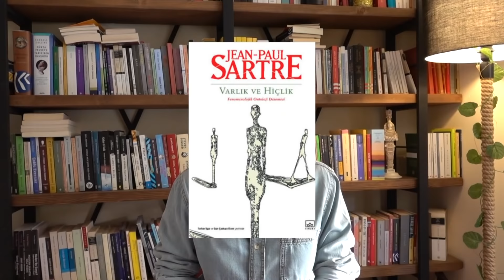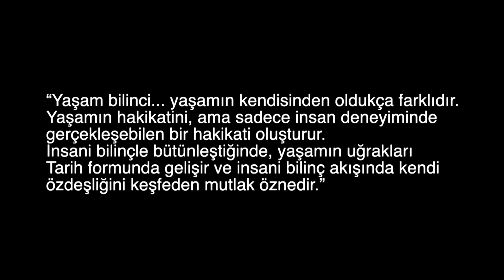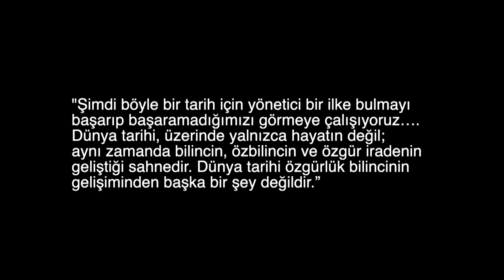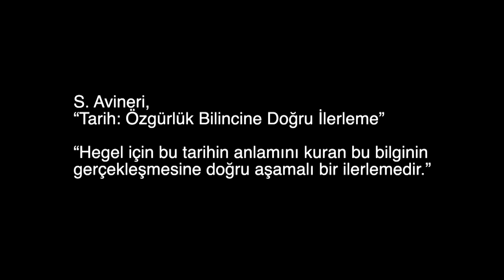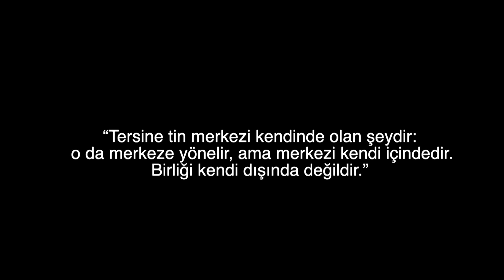Hegel Ne İddia Ediyor? Metafizikten Diyalektiğe Hegel Felsefesini Anlamak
(Kaynakça aşağıda) Bu videoyu izlemeden önce Herakleitos, Parmenides, Aristoteles, Spinoza, Jacobi, Kant videolarımın izlenmesini öneririm.

Felsefe tarihinde yazılarının zorluğuyla ünlü olan iki kişi vardır, biri Hegel diğeri Heidegger. Bu iki Almanın yazılarının zorluk derecesini yaratan şeylerden bir tanesi kelimeleri kendine özgü bir şekilde kullanması ve yeni kavramlar yaratmasıdır.

Mesela Hegel’de “Kavram” kavramı vardır, kendi Kavram kavramı bizim genellikle kullandığımız zihindeki soyut tasarı anlamındaki kavrama tam olarak denk düşmez. Ya da bazen söyledikleri bir açıdan acayip natüralist (doğalcı) gelir, ki zaten öyledir ama "mutlak idealist" olarak kategorize edildiğini görürsünüz ve aslında onun idealizmi de sandığımız idealizm değildir. Benim videodaki ana kaynağım olacak ünlü Hegel yorumcusu Frederick Beiser bile, gerek öğretisinin katmanlılığı gerek yazım dilinden dolayı Hegel okumayı demir bir leblebi çiğnemeye benzetir, pek zevkli değildir. O yüzden Hegel’in söylediklerini kendisinin bile muhtemelen tamamen anlamadığına dair yaygın bir şaka vardır.

Yine de her zaman söylediğim gibi bir şeyi anlamıyor olmanız onun gerçekten anlamsız olduğu anlamına gelmez, bu bir çeşit anlayış kıtlığının emaresi de olabilir. İnsan arada durup kendinden de şüphe etmeli. Hegel’in kendisi de düşünme fakiri olan insanlarla “Kim Soyut Düşünüyor?” adlı metninde feci alay eder.

Richard Bernstein “Neden Şimdi Hegel?” metninde de söylediği gibi aşağılamalarla perişan edilmiş bir düşünür varsa o Hegel’dir. Yine de analitikçi Bertrand Russell bile neredeyse tüm öğretileri yanlış olsa bile, ki o öyle olduğuna inanır, Hegel’in hala önemini koruduğunu ifade eder. Belki de geçtiğimiz yüzyıl çağın tini Hegel’i anlamaya uygun değildi. :)

Fakat henüz başlangıçta söylemek gerekiyor ki, videoda bazen bir kavramı karikatürize edeceğim, bunu yapmaktan çekinmiyorum da nitekim felsefecilere felsefe anlamıyorum felsefe meraklısı ve yeni başlayanlara anlatıyorum. Az önce bir şeyi anlamıyorsanız bu sizin anlayış kıtlığınızı gösterebilir demiştim, tersi de olabilir. Bir şey anlamıyorsanız bu anlatıcının anlatma becerisinin kıtlığı da olabilir. Bu temel kanalın amacı felsefe tarihini özetlemek değil, farklı kaynaklardan bilgi küratörlüğü yaparak "onu anlaşılır kılmak".

O halde henüz başlangıçta şunu söyleyebilirim ki Hegel felsefesinin bende makul bir karşılığı var evet ama bu Hegel’in kendisine ait mi bilemem! :) Yine de bu noktada hatırlayabileceğimiz bir şey var, Roland Barthes’ın “yazarın ölümü” dediği şey. Yazarın ölümü, sonsuz yoruma gebe metni farklı olasılıklarda yoruma açar. Bir metnin yanlış yorumu dahi kendi başına felsefe olabilir. Nitekim Heidegger’e sorarsanız Sartre, Heidegger’i yanlış anlamıştır ama Sartre’ı Sartre yapan şey tam da onun Heidegger’i yanlış (veya kendince) anlamasıdır.

O halde ilginizi çekmeyi başardıysam, kendi aşırı yorumlarımı meşru kıldıysam ve yorum yapmanız için size de biraz cesaret aşıladıysam Hegel ile tanışma vakti.

00:00-06:50 Giriş ve Uyarılar
06:50-10:20 Kant Eleştirisi
10:20-21:27 Hegel ve Metafizik
21:27-40:37 Tin Felsefesi
40:37-51:12 Diyalektik
51:12-01:00:32 Bilincin Kendi Kendinin Deneyimi
01:00:32-01:02:50 Praxis

💡 KAYNAKÇA
BEISER, Frederick C., "Hegel", Alfa Yayınları, 2019.
CAR, E. Hallet, "Tarih Nedir?", İstanbul: Birikim Yayınları, 1980.
COLLINGWOOD, R. George, "Tarih Tasarımı", İstanbul: Ara Yayıncılık, 1990.
HEGEL, G. W. Friedrich, "Tarihte Akıl", İstanbul: Kabalcı Yayınevi, 1995.
HEGEL, G. W. Friedrich, "The Science of Logic" (Cambridge Hegel Translations), 2010.
HEGEL, G. W. Friedrich, "The Phenomenology of Spirit", (Cambridge Hegel Translations), 2019.
Hegel - Fikir Mimarları Dizisi 1, İstanbul: Say Yayınları, 2005.
Hegel - Alman İdealizmi 2, Ankara: Doğu Batı Yayınları, 2013.
HYPPOLİTE, Jean, "Marx ve Hegel Üzerine Çalışmalar", Ankara: Doğu Batı, 2010
KOJEVE, Alexandre, "Hegel Felsefesine Giriş", İstanbul: YKY, 2000.
MARX, Karl, "Feuerbach Üzerine Tezler", 1845